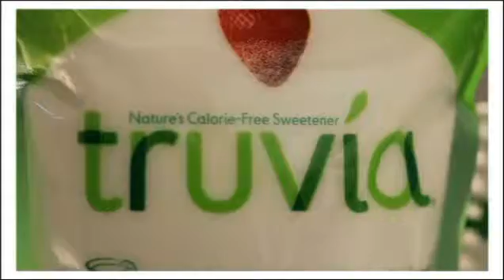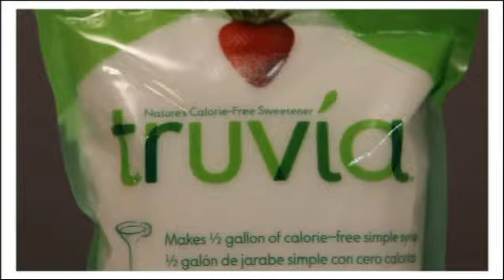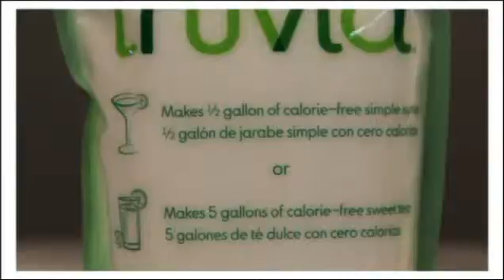Fit-n-Fresh Cocktails - AOTD 88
Anthony describes his search for the perfect zero-calorie sweetener and how he found the right ingredient to create great-tasting, reduced-calorie cocktails.